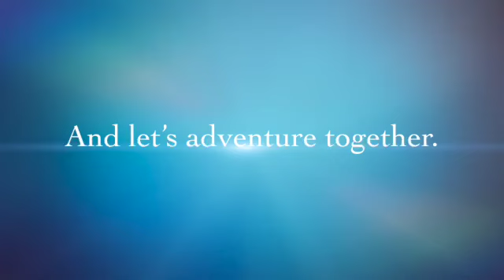COMING SOON!!!!!!!!! THE MAD LOUD HOUSE!!!!!!!!!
We are here to enjoy life with you. Allow our homeschool to become part of your world and explore South Africa and covid willing the rest of the world become part of your life in a mad loud way.